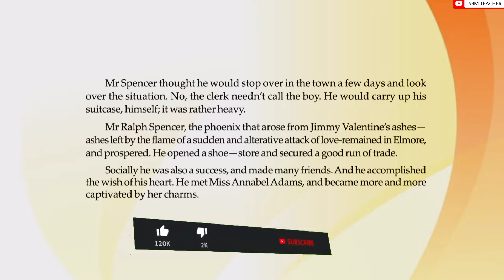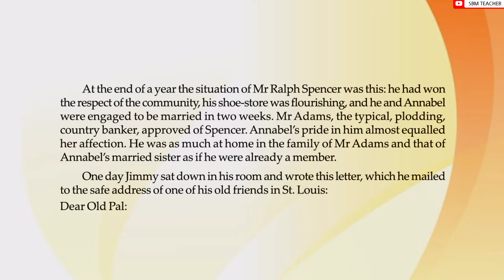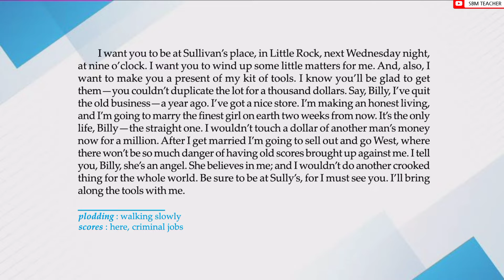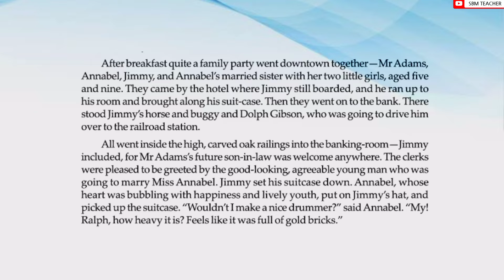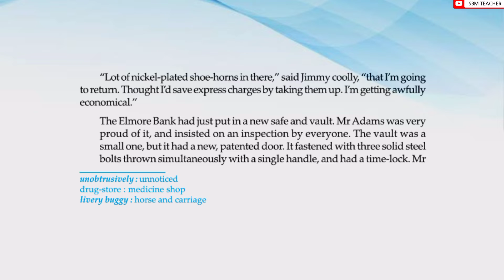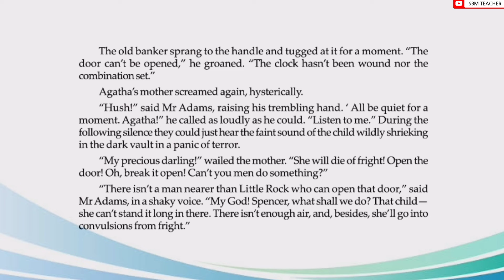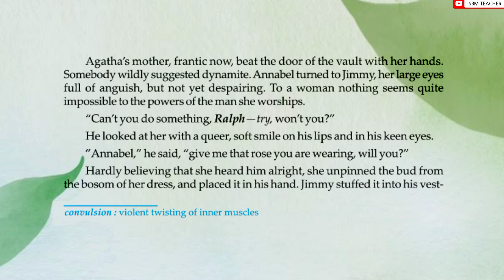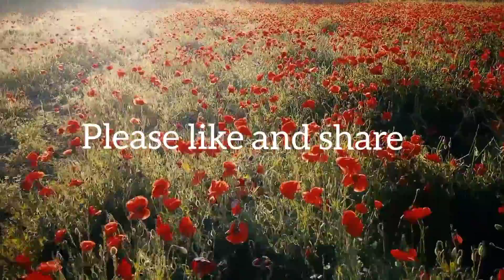Jimmy Valentine part 2 II Class 11 II Complete analysis in Bengali II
SBM TEACHER is an online educational platform where the students can learn English Language and Literature in an easy and interesting way.